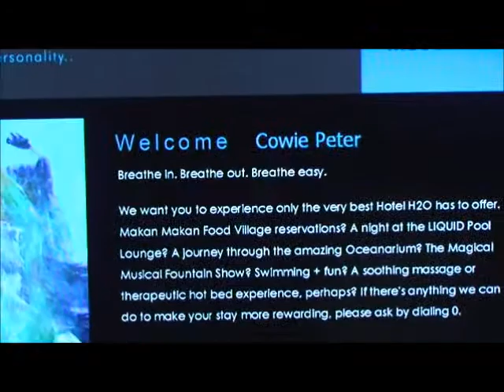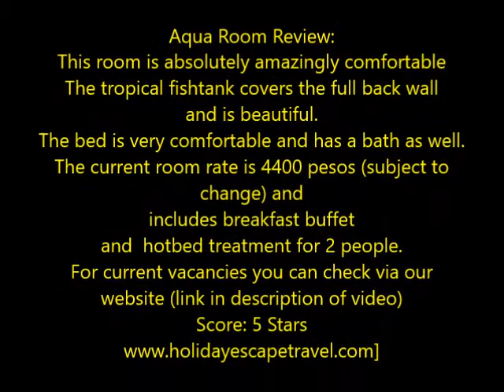H2O HOTEL MANILA PHILIPPINES - 5 STAR HOTEL IN MANILA❤️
We had an overnight stay which was fantastic. The H2O Hotel is part of the Ocean Park complex in Manila. It's great for a stay while you check out Ocean Park. My Rating 5 Stars. I fully recommend this amazing hotel for anyone who may like to treat his beautiful Filipina wife to a little luxury when in Manila.

AQUA ROOM
Relaxation is redefined by our signature room - the only one of its kind in the country. A life-sized aquarium featuring the calm and mesmerizing beauty of the marine world, runs the length and breadth of the 25-square-metre rooms main wall. 35 different species of fishes, with myriad of colors, shapes and sizes glide by as you enjoy the amenities: queen-size bed with cotton linens, 37-inch LCD television, work desk with high-speed internet access, and marble toilet and bath.

✈️ Holiday Escape Travel. Save up to 80% on Flights and Hotels.